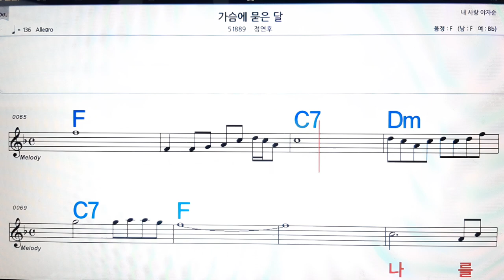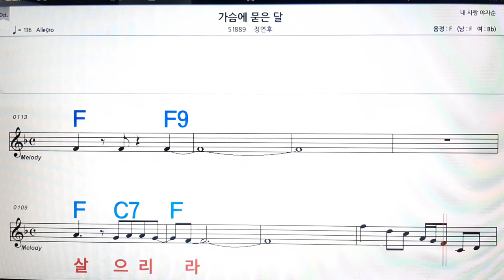가슴에 묻는 달/정연후💋노래방, 악보,반주, 가라오케 ,코드, 가사 .💖Karaoke, Sheet music ,Chord, Lyrics ,MR